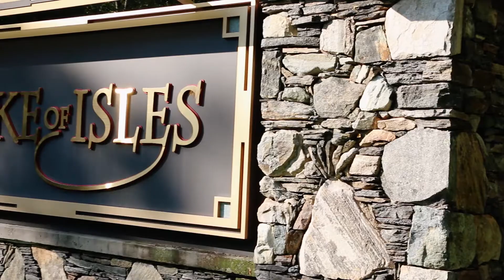Taylor & Milan Wedding Highlight